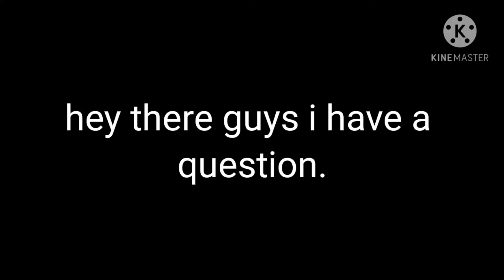Just a simple question.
Just tell me which one you like better.